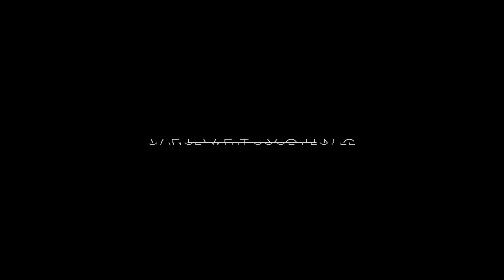Mariah Carey - Thirsty choreography by Miss Lee | VELVET YOUNG DANCE CENTRE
DANCE INTENSIVE 3
28/02/15
Workshop by Miss Lee